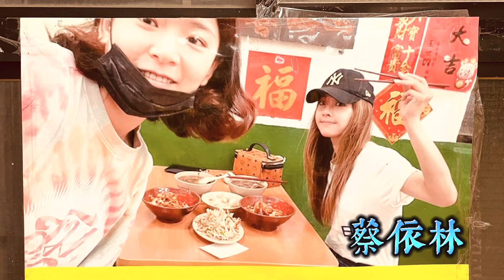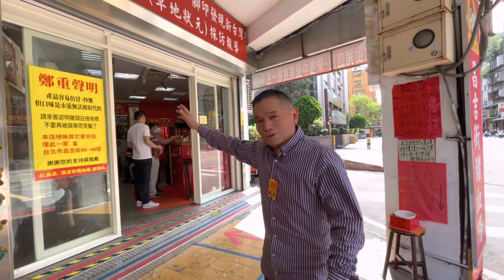來這裡吃豬血湯，蔡依林可能就坐在你旁邊～一起來聽《紅昌吉－昌吉街豬血湯》如何誕生的故事！豬血湯